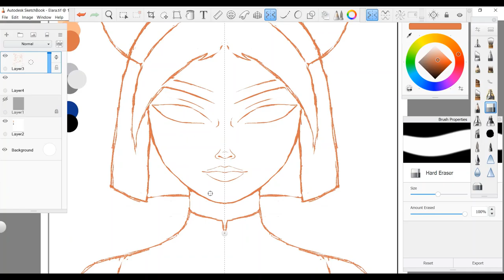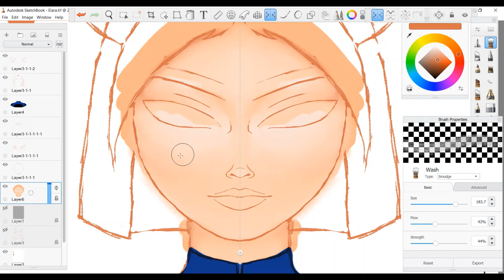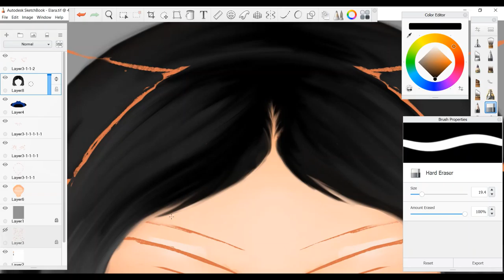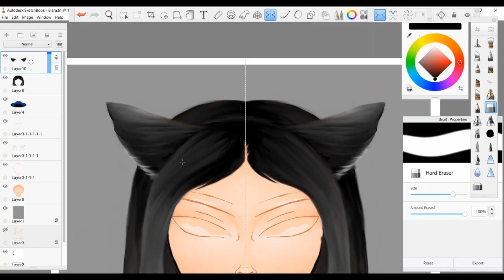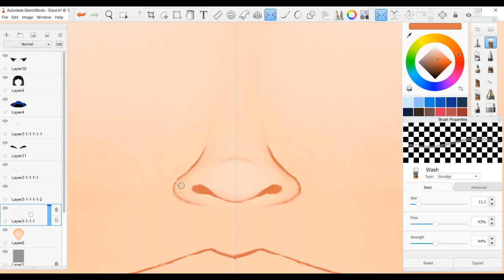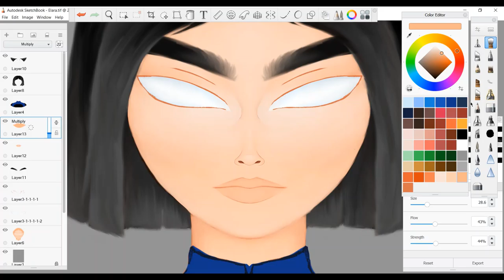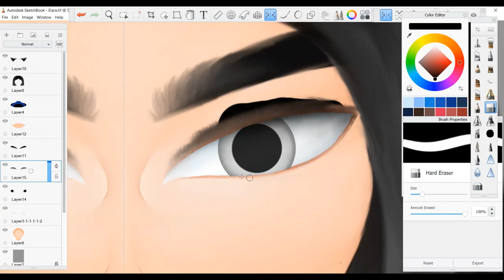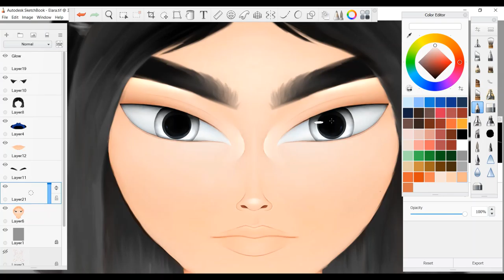Original Character | Eclipse Project | Queen Elara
A digital speed drawing of one of my characters from my original story. This is the process of how I illustrate portraits using Auto-desk SketchBook. Overall it took 3 hours to illustrate.